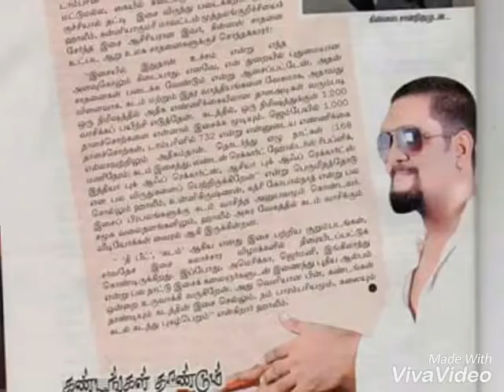Dr.Abdul Halim details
Dr.Abdul Halim is a percussionist, Life time achievement award winner, Guinness world record holder and Educator.